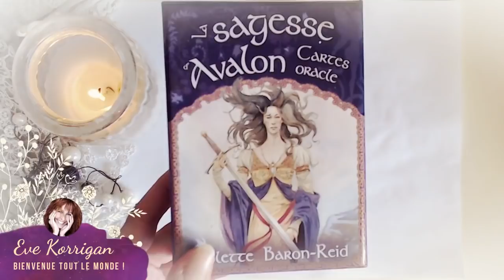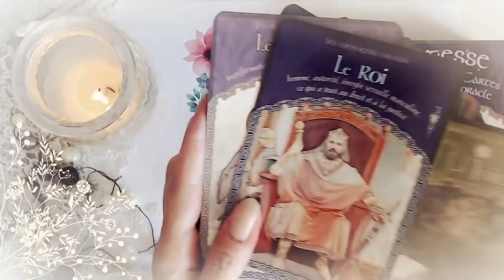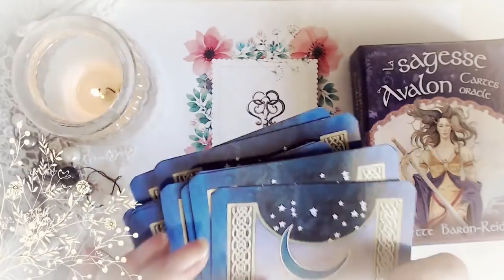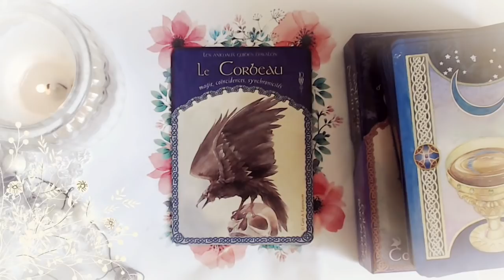Guidance du Jeudi 2 Août 2018 [ Energie du jour ]